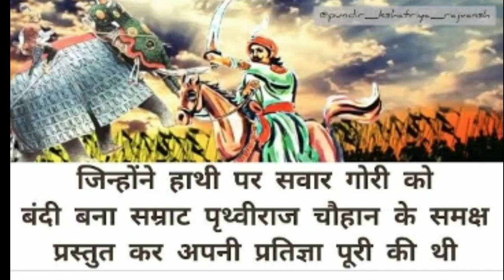SAMRAT PRITHVIRAJ FILM में क्षत्रिय राजा Parmal Chandel के राजपूत सैनिक Aalha Udal का क्या हुआ ??